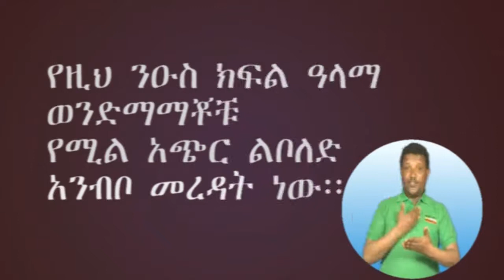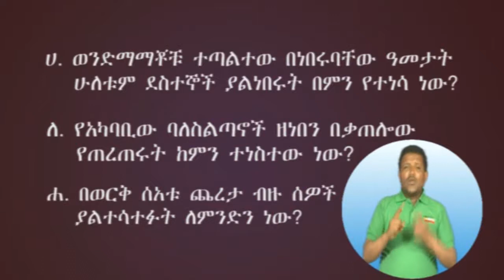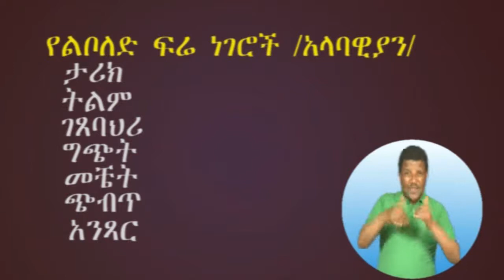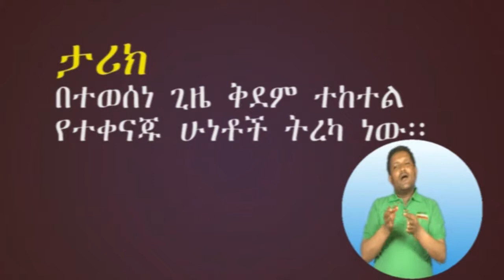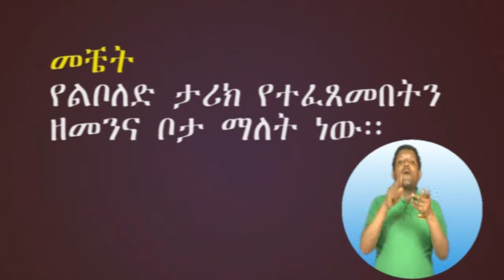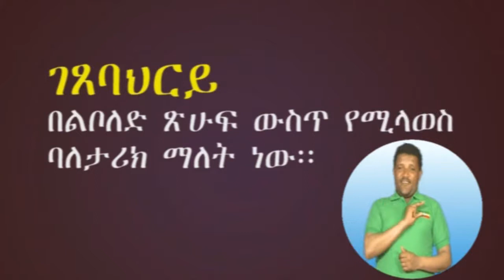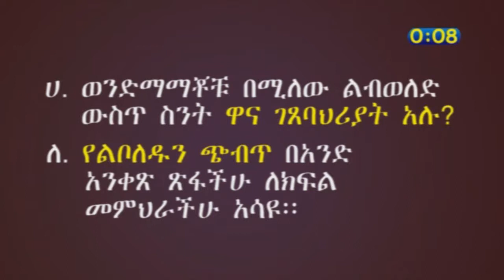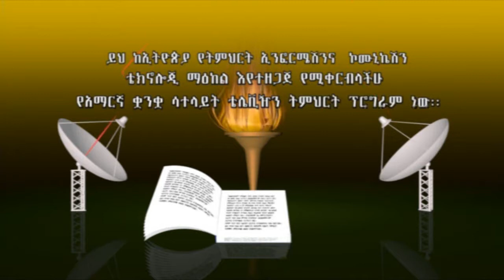የአማርኛ ትምህርት Am 09 04 01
IK-ITec Ketema